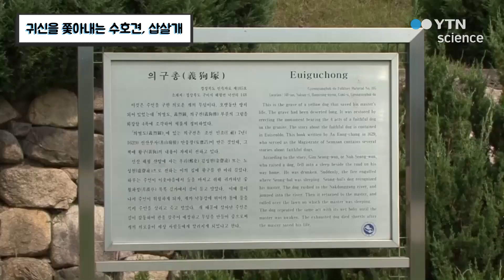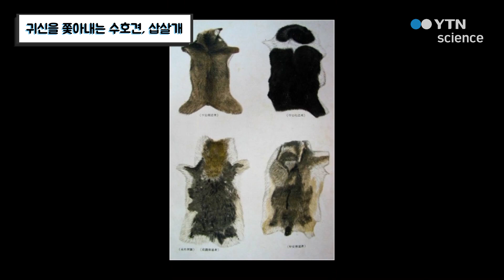귀신을 쫓아내는 수호견, 삽살개 / YTN 사이언스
한국의 토종견이지만 외래종보다 낯선 삽살개. 멸종 위기에서 벗어나 우리에게 다시 돌아온 삽살개에 대해 알아보자.